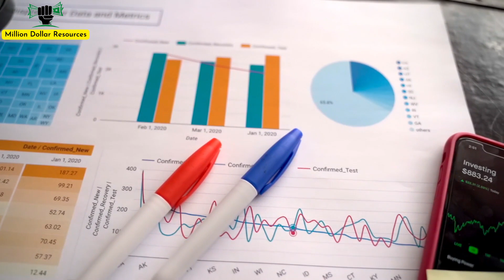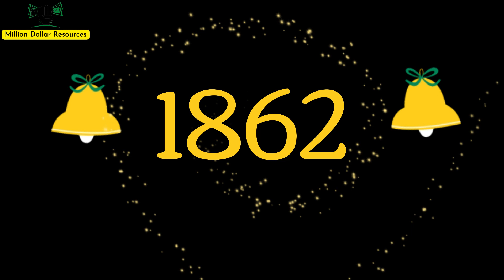कैसे Coca Cola के Successful Marketing Campaign ने Santa Claus को चतुराई से Christmas से जोड़ दिया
Christmas 2022 आने वाला है और इसमें Santa Claus का जिक्र ना हो ऐसा हो ही नहीं सकता। आज भले ही आप सैंटा क्लॉस को काल्पनिक मानते हो लेकिन बचपन में हम इसे कितना सच मानते थे इससे कोई इंकार नहीं कर सकता। खैर आज इस वीडियो में आप Santa Claus के बारे में एक अनोखी चीज़ जानेंगे।  आपको हैरानी होगी की Santa Christmas की देन नहीं है बल्कि इसको पूरी तरह से कोका कोला ने अपने Marketing Campaign के जरिये दुनिया भर में फैलाया।  इस वीडियो को देखने के बाद आपको ये भी पता लगेगा की कैसे कोका कोला की Successful Marketing Campaign ने Santa Claus को दुनिया के सामने एक ऐसे शक्श के रूप में पेश किया जिससे हम लोगो को ऐसा लगता रहा की Santa Claus Christmas का हमेशा से एक अभिन्न अंग रहा है।